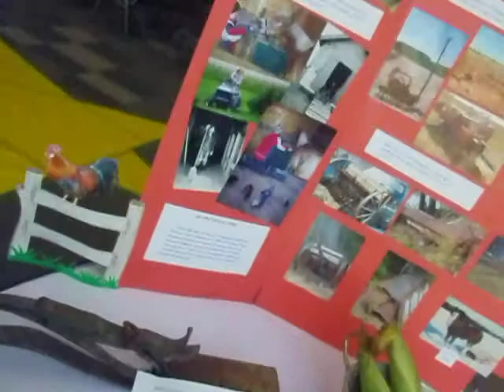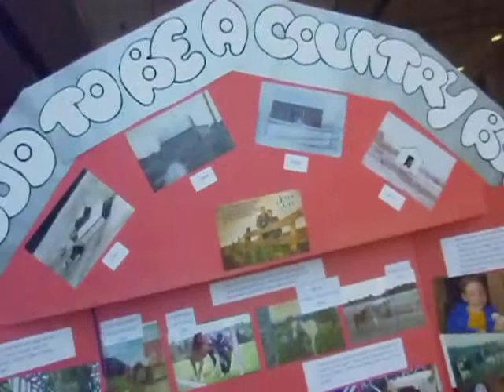Avery Watt: Proud to be a Country Boy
My project is about farming in the past and present. I chose to do it on my family farm in Barnaby.

Mon projet traite de l'agriculture, hier et aujourd'hui. J'ai choisi de faire mon projet sur la ferme de ma famille, à Barnaby.